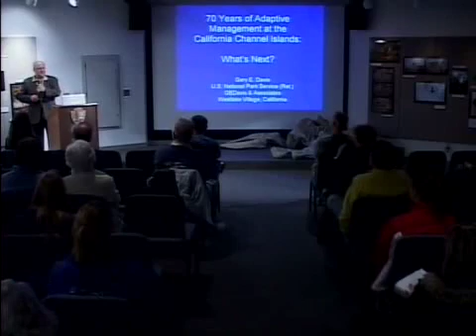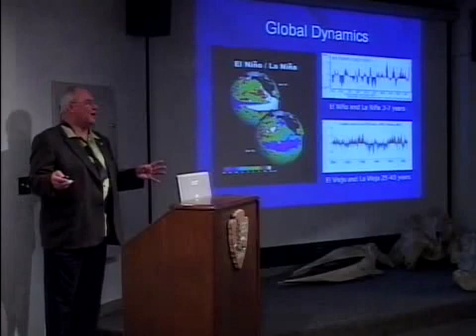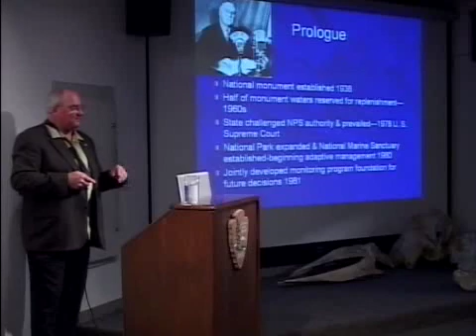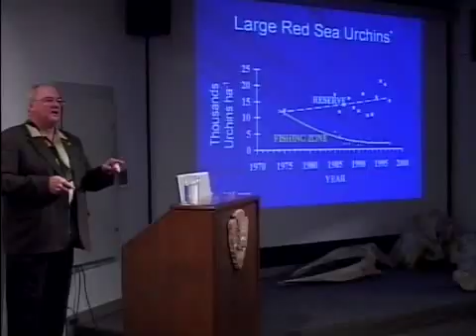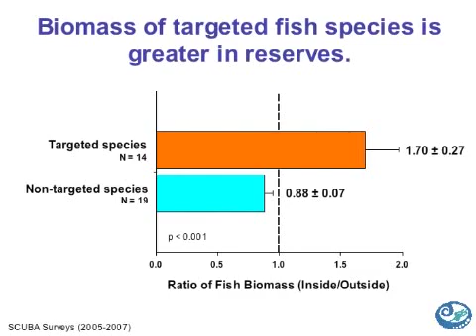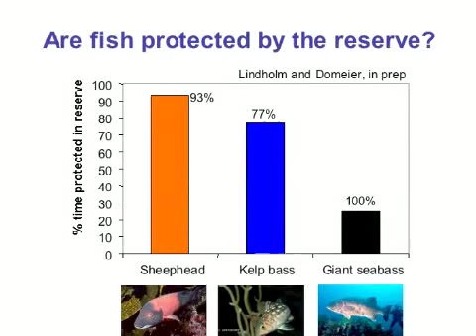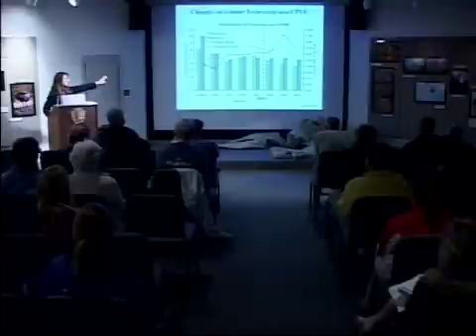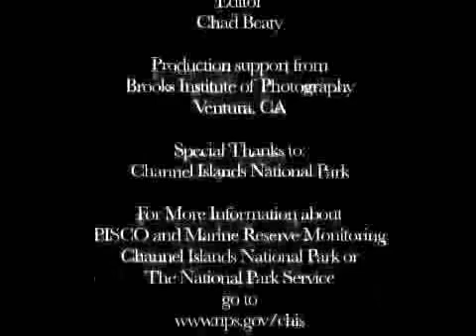April 2008 From Shore to Sea Lecture: State of the Seas at the California Channel Islands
Two local marine experts, Gary Davis, retired National Park Service Chief Scientist for Ocean Programs, and Dr. Satie Airamé, University of California, Santa Barbara (UCSB) Marine Biologist, discussed the state of the seas at the Channel Islands during the April “From Shore to Sea” lecture.